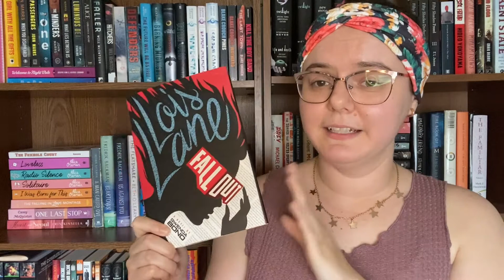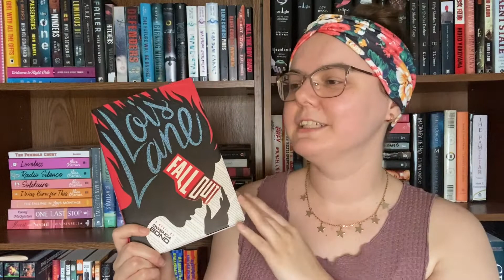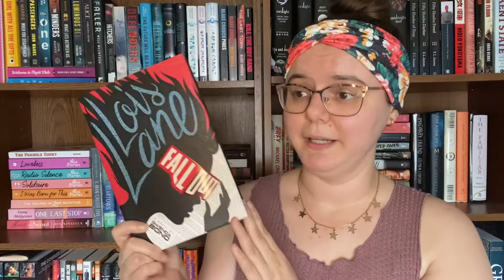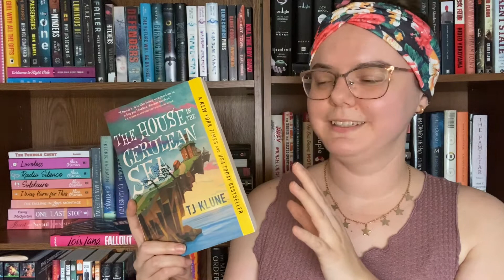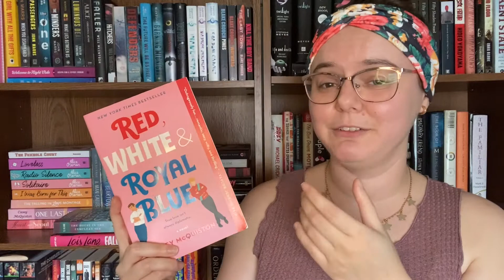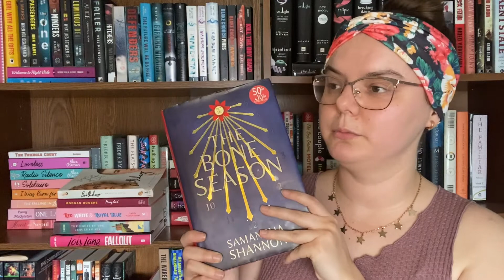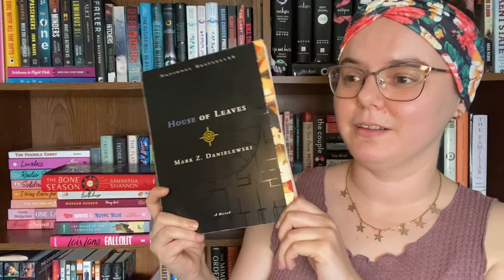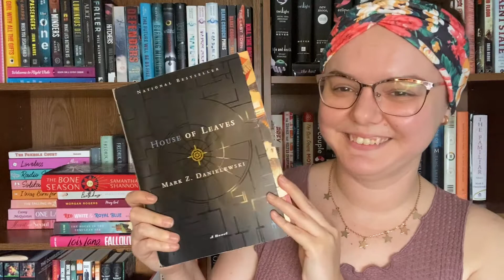Book Recommendations Based on Coffee ☕️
Amazon Wishlist